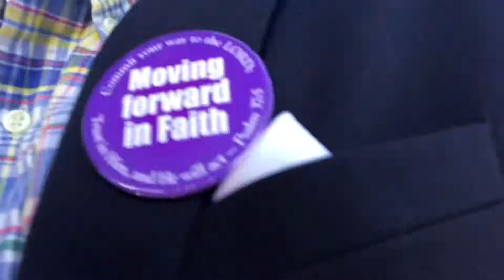Not Easter or resurrection day